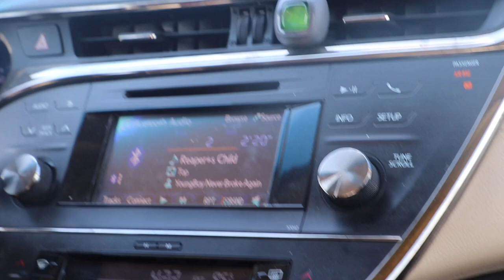Jon Willis 4 ⭐️⭐️⭐️⭐️ Day In The Life